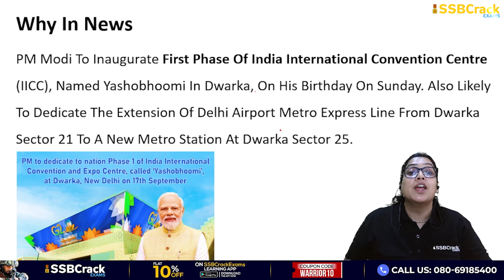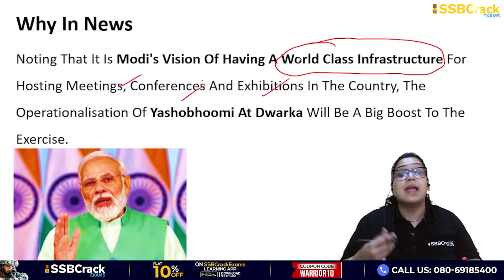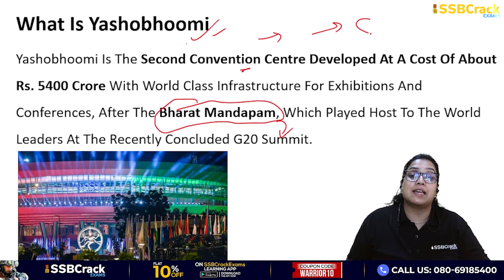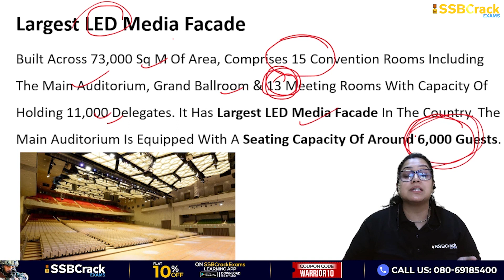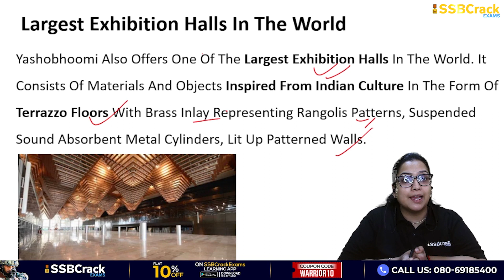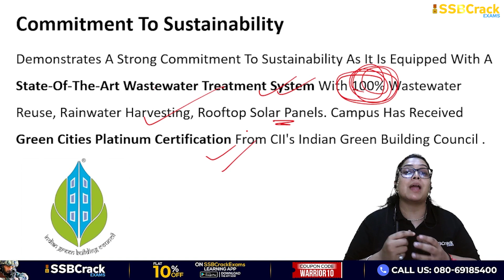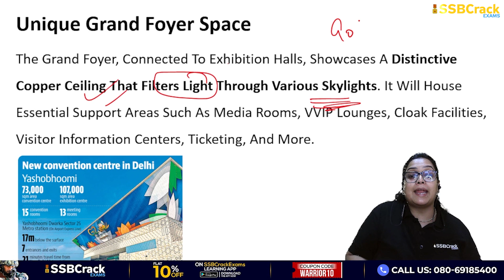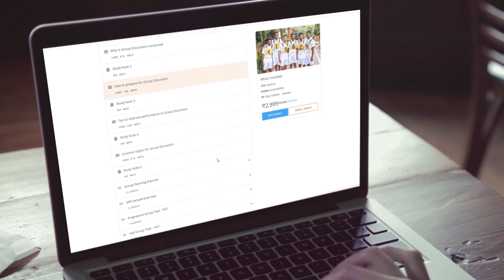PM Modi to Inaugurate 'Yashobhoomi' India's grand convention Centre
Prime Minister Narendra Modi Is Expected To Inaugurate The First Phase Of India International Convention Centre (IICC), Named Yashobhoomi In Dwarka, On His Birthday On Sunday.